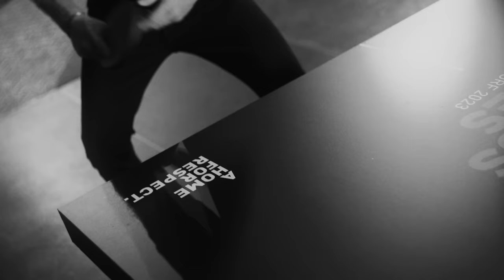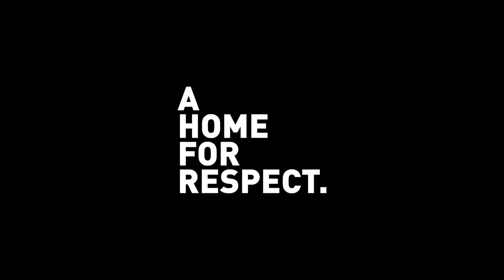A HOME FOR RESPECT | Official Trailer for the Invictus Games Düsseldorf 2023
Are you ready? The incredible experience that is the InvictusGames is coming ever closer.

Be a part of it to experience the power of sport in recovery in Dusseldorf 9-16 Sept 2023.

Tickets for the Opening and Closing Ceremonies are now available!